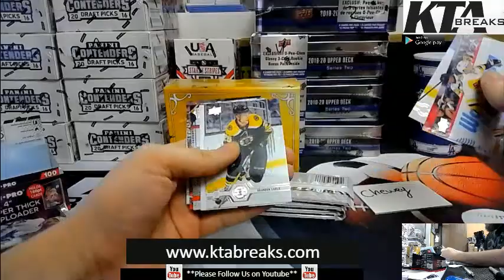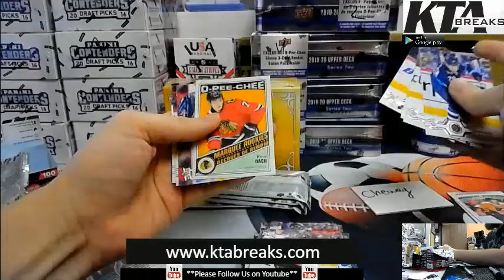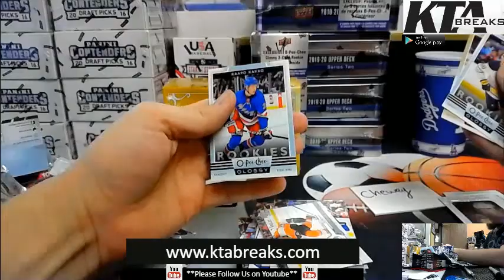KTAuthentics -KTAuthentics - 2019-20 upper deck series 2 tin break - chewey2009